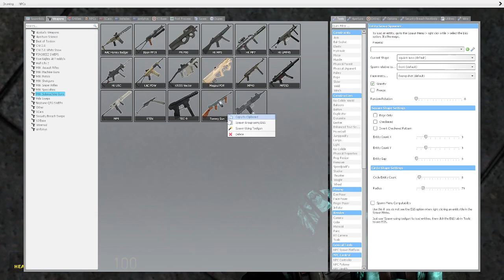Garry's Mod We Ran Into An Evil Scientist That Wanted To Fill The World With Zombies.